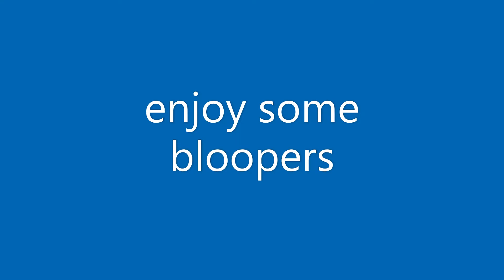Wood Flag, Firefighter Style Part 2.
Finishing up all the bells and whistles on the Firefighter themed wood flag.